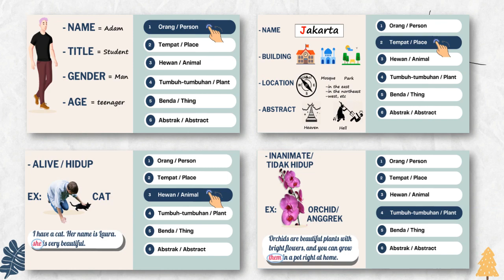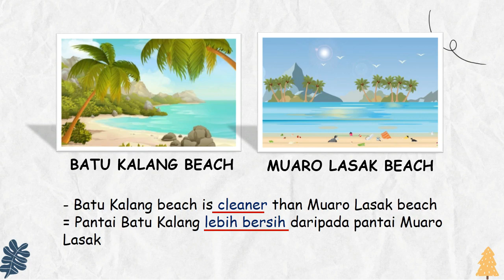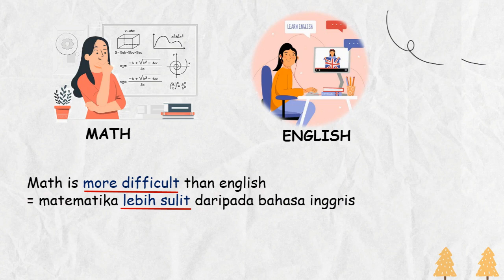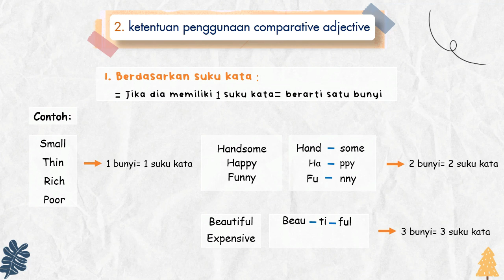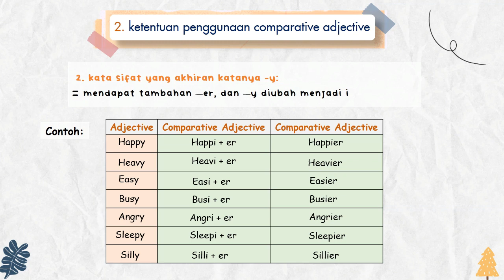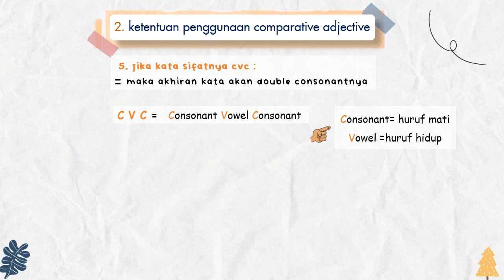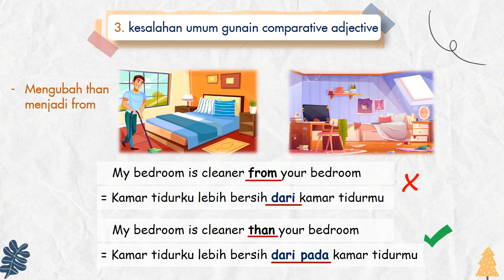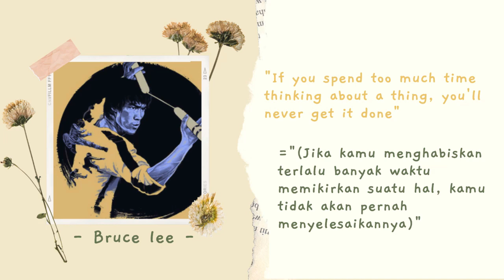ADJECTIVE | APA ITU COMPARATIVE ADJECTIVE?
Hello english learner?
Didalam kehidupan sehari-hari ada kalanya kamu melihat sesuatu hal dan mau mengucapkan kalimat perbandingan.
ketika kita mau bandingin dua hal yang berbeda ini disebut comparative adjective
contoh:
Ada Zio dan Aksel
Zio is smarter than aksel
= Zio lebih pintar dari Aksel
Nah disini kita membandingkan dua orang yaitu zio dan aksel
Smarter adalah kata perbandingan (comparative adjective) yaitu artinya lebih pintar
Ternyata begitu banyak ketentuan dalam penggunaan comparative adjective
Ada kata smart menjadi smarter (lebih pintar)
Ada kata handsome menjadi more handsome  (lebih ganteng)
Ada kata good malah menjadi better (lebih baik)
Artinya sama sama lebih kenapa yang satu ada tambahan –er, more dan ada yg berubah 360 derajat katanya?
kok bisa? Penasaran? ikuti keseruan video ini sampai habis ya
karena akan ada latihan untuk kamu kerjaan diakhir video
are u readyyyy?
Ready dong!

Quote today:
- Bruce Lee -
 "If you spend too much time thinking about a thing, you’ll never get it done."
(Jika kamu menghabiskan terlalu banyak waktu memikirkan suatu hal, kamu tidak akan pernah menyelesaikannya).

i hope you enjoy this video and get some benefits from it
i love u and
bye bye